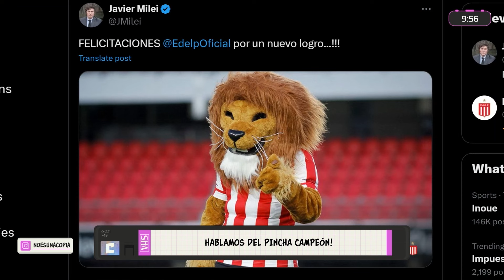🦁 ESTUDIANTES es un GRANDE ⭐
Estudiantes volvió a salir campeón del fútbol argentino, sumo la estrella 12 de la historia y va por más. Mi análisis de lo conseguido y por qué se mete en la centralidad del fútbol argentino.